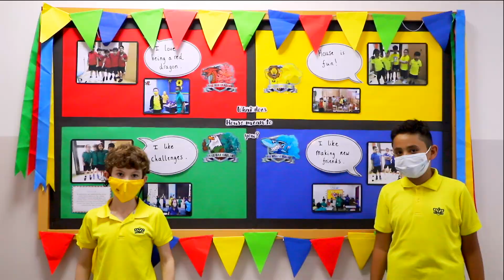House Day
We are so thrilled for House Day coming up on Thursday, 4th November! Watch the video to feel the excitement!